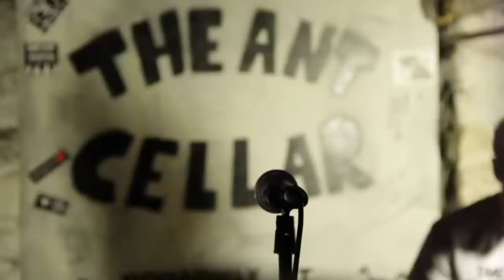Old Grey Ant Cellar Black Wings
Old grey footage at ant cellar playing Black Wings